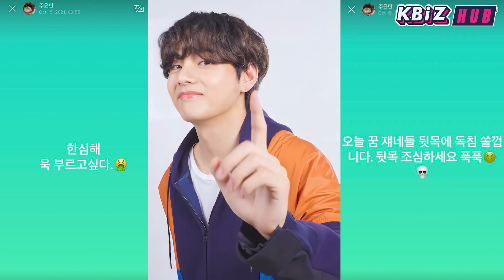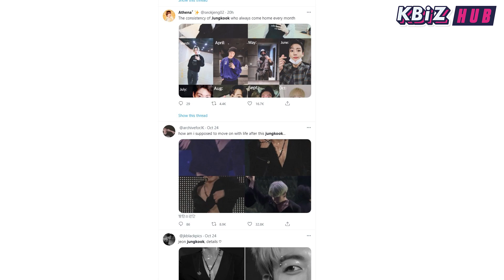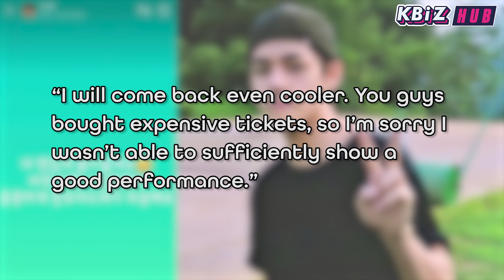BTS Jungkook dissed haters! V’s health worried fans! aespa wish to have live performances!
After V warned some people to watch their backs for creating his dating rumor, then Jin directly shut down the mom rumor, this time, it’s Jungkook who just clapped back at haters right on BTS’s online concert “Permission to Dance on Stage”.
Meanwhile, aespa just revealed that their biggest dream is to perform on stage with thousands of fans.